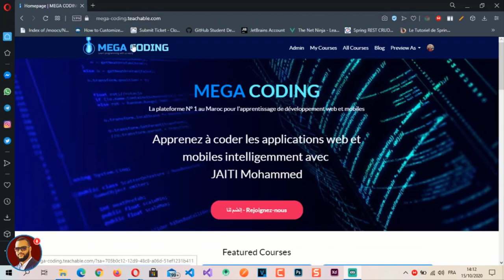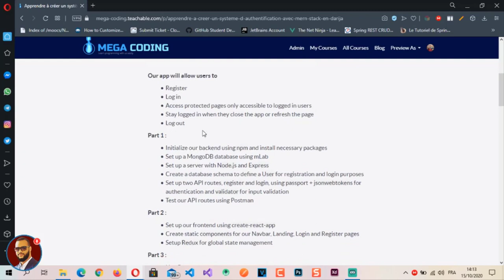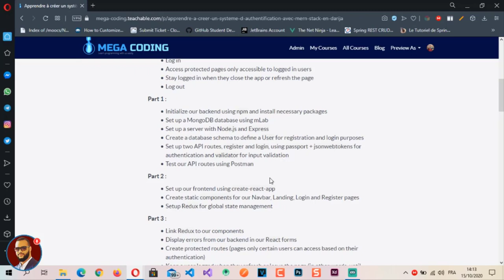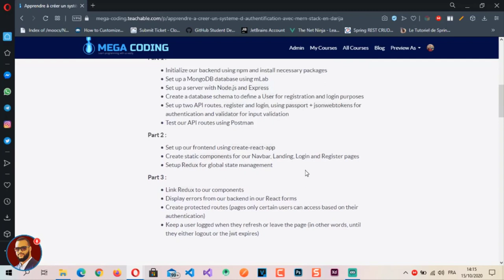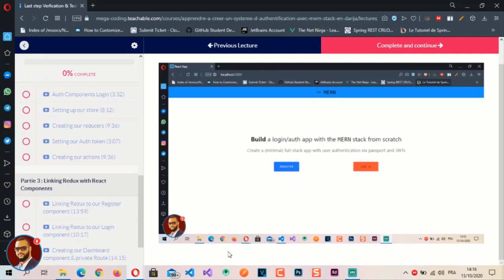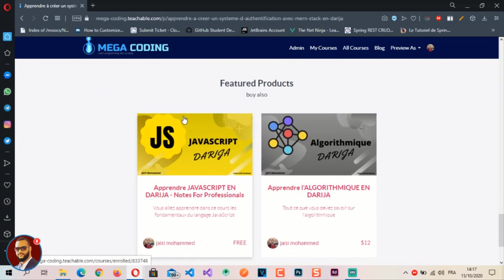عرض دورة إنشاء تطبيق كامل على منصة ميغا كودين | Full Login /Auth App MERN sur MEGA CODING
يمكنكم تتبع الدورة المجانية عبر اليوتيوب أو شراء الدورة كاملة عبر منصتنا